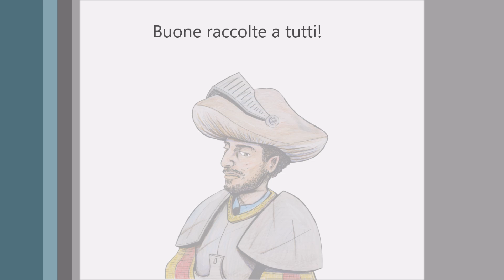Come trovare funghi PORCINI - metodo infallibile! 😂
In questo video vi spiego il trucco infallibile per trovare i porcini...seguitemi e lo scoprirete!